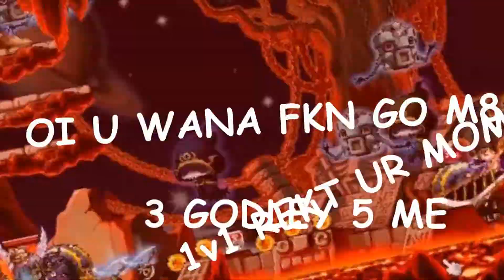Epic Bossing Montage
how to be godley at the Mapel Sotry